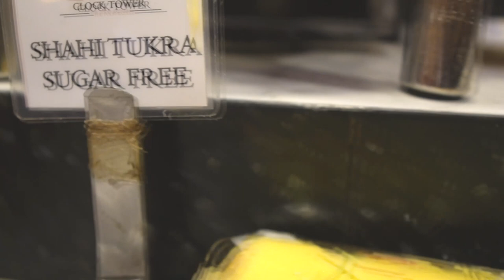Record-breaking Iftar Dinner Buffet at Sea View Karachi Clock Tower Restaurant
Ramzan ke mahine mein Karachi mein kai restaurants iftar dinner buffets offer karte hain jisme traditional Pakistani aur international dishes shamil hote hain. Lakin Clock Tower per milta hai karachi ka sab se bara buffet, iftar dinner buffet mein samosay, pakoray, khajoor, chana chaat, dahi bhalla, fruit chaat, biryani, haleem, nihari, roasted chicken, Mutton Mandi, Mutton Karahi Prawns kebabs aur mukhtalif Dessert jaise kheer, lab e shirin  aur gulab jamun shamil  hain.

Clock Tower Food Bazar restaurant Karachi mein apne massive iftar dinner buffet ke liye mashhoor hai, aur ismein aapko kuch khaas dishes bhi milti hain. Buffet ke mukammal details jaise dishes aur qeemat aap ko isi video main mily gi
Biggest Iftar Dinner Buffet at Sea View Karachi - Clock Tower Restaurant
Location: Clock Tower - The Food Bazaar
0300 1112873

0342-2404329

Welcome to My Channel Taste By Kamal , I am Kamal, App ka Dost, A Food Lover, Chahy ho Ghar ka Khana, ya ho Street food, Mere Sath aap ko Sab hi tarhan ke Taste Milain gy. Tu Hamesha Mere Sath Rahin aur Support karin

Music Credit To:
Track: Ramadan [Islamic Music] by MokkaMusic / Ramadan    • (No Copyright Mus...